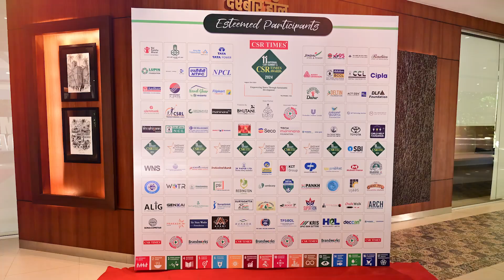Mr. Bysani Kodanda Harish Winner of of National Conclave, 23rd August , 2024, Goa